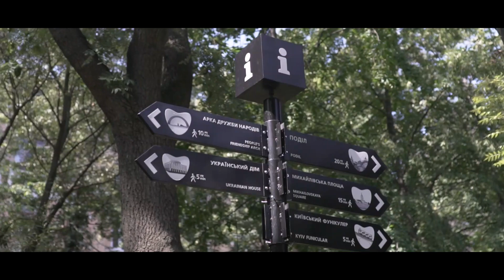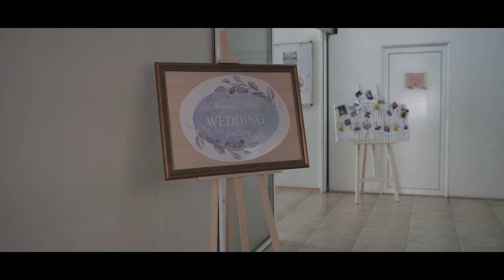Ivan & Alina | Wedding story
Монтаж: Едуард Єременко @eduard_eremenko